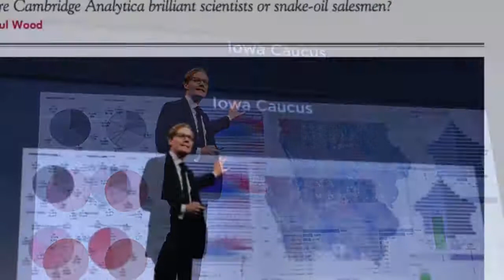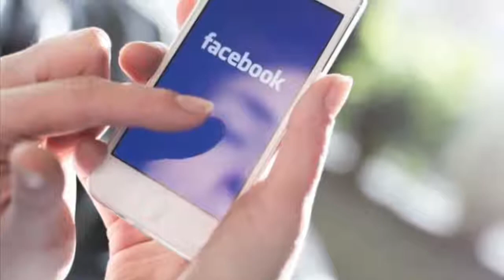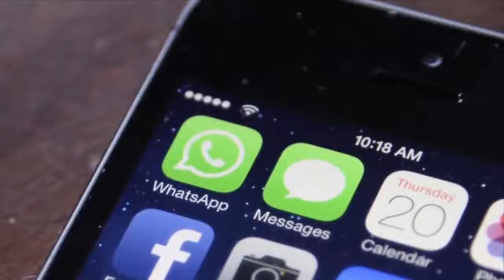Mark Zuckerberg en el senado ►► Es un robot